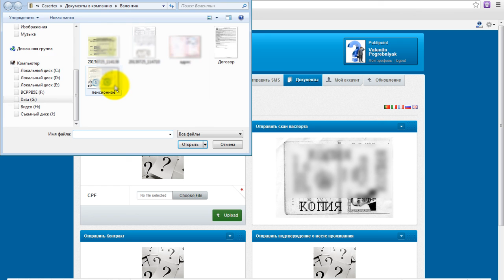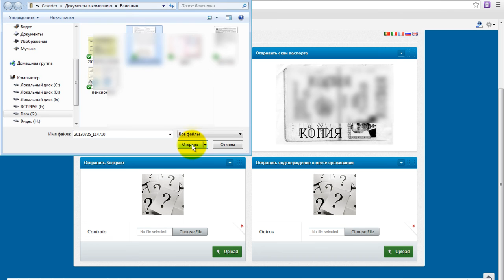Как загрузить документы в кабинете Publicel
Всесторонняя помощь и постоянная поддержка:

skype: churakov_sergey

Сергей Чураков
Я постоянно на связи.